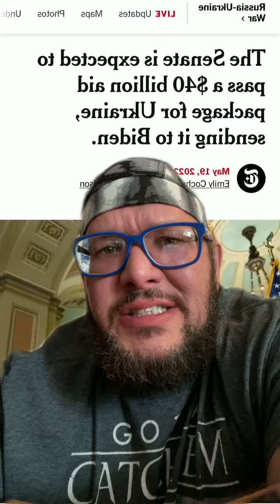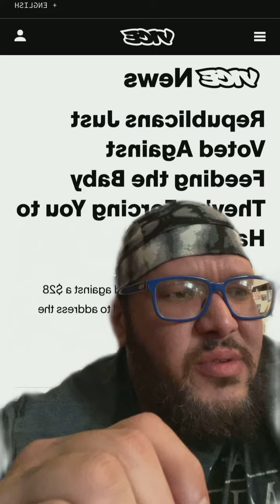USA Government Doesnt care about US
The government doesnt care about us. They send over 50 billion to ukraine and deny 28 million for babies on WIC